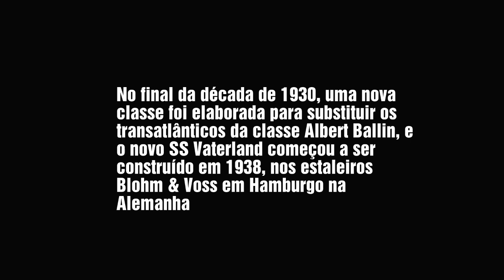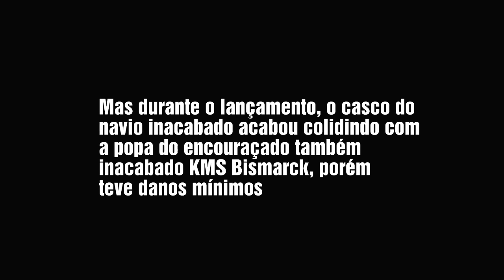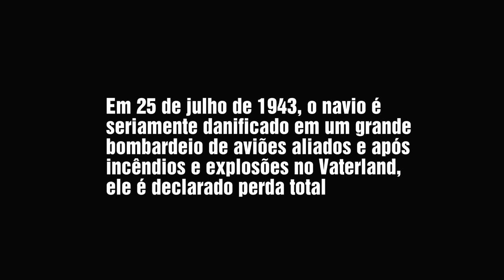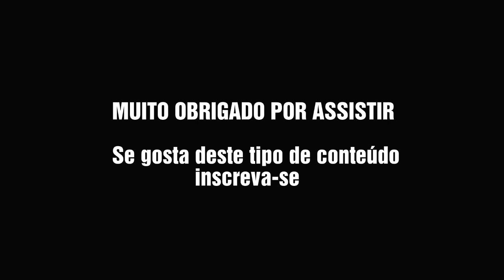SS VATERLAND - TRANSATLÂNTICO QUE NUNCA ENTROU EM OPERAÇÃO